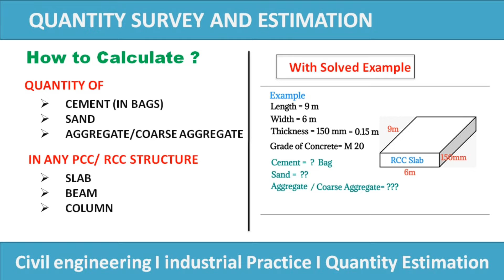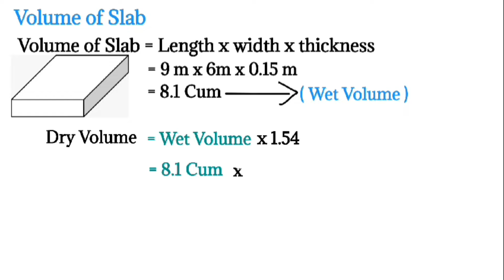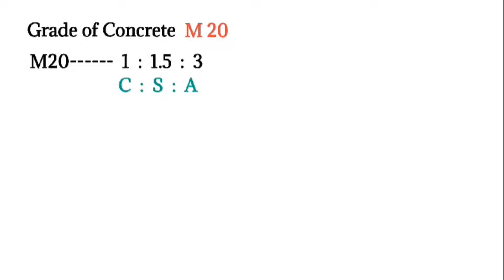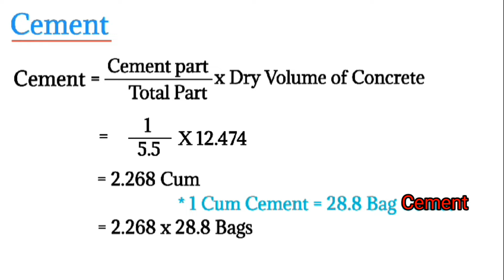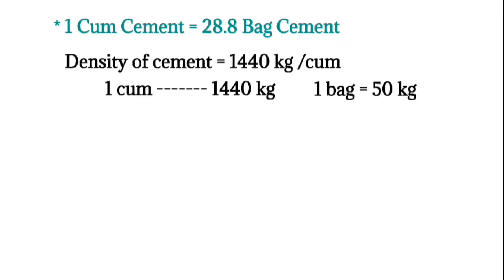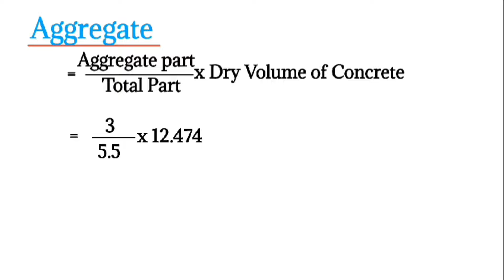How to calculate Cement Sand and Aggregate in RCC / PCC structure like Beam , Column and slab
In this Lecture, I have explained briefly How to calculate the quantity of Cement sand and Aggregate quantity in the concrete slab.
Similarly, you can find out the quantity of Cement sand and Aggregate quantity in any RCC / PCC Structure like beam, Column etc.

This Lecture is beneficial for not only the engineers working on site but also for those people who plan to build their homes and other establishments so that they can know How to calculate the quantity of materials like cement sand and aggregate in concrete and estimate the cost required by themselves. This enables them to minimize the expenses on construction by reducing the construction cost.

It is quite easy to calculate the amount of cement, sand, and aggregate required for the construction of slabs. Everyone and not only the engineers can calculate it and that too just while sitting back at home.

After watching the complete tutorial, you will be able to calculate the quantity of materials in slab for any grade of concrete. By using this method, you will also know how to calculate Cement sand and aggregate for any grade of Concrete.

You may also go to see my other lectures for quantity survey and Estimation.